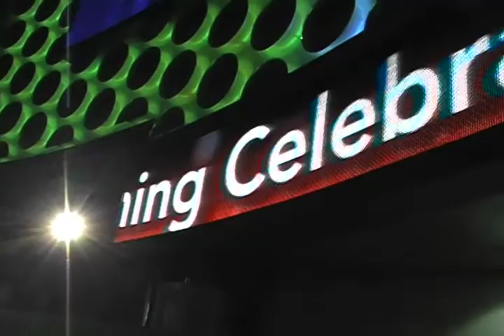Las Vegas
Grand Opening of Planet Hollwood in Vegas 11/17/07 w/ Pam anderson, Gene Simmons, Ashton Kutcher, Sylvester Stallone